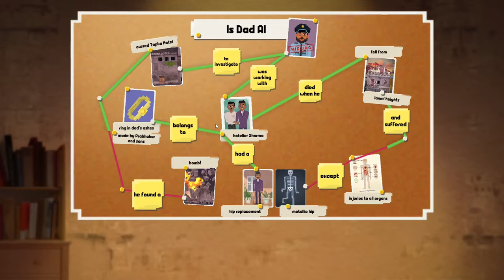Detective Dotson - First Look Demo - Making Mistakes As A Detective In India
Explore modern day India as a small time detective who gets into big trouble! Collect clues and solve cases. Customize your disguise and sneak around. Make friends, enemies, money and mistakes. Make the story, your own!

Storage --
2TB Main SSD
540 GB M2.e ssd
2TB Game Install Drive